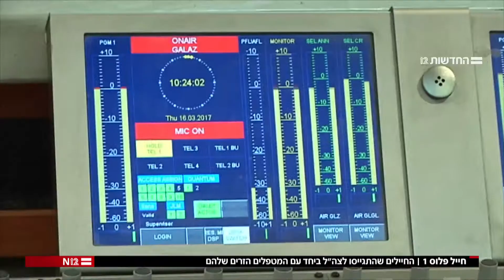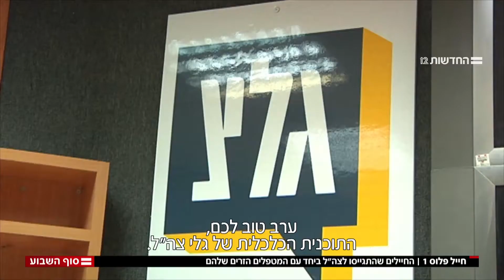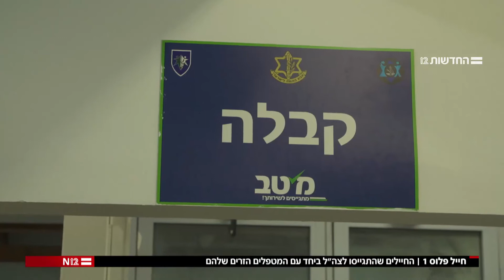ים בכתבה של רותי שילוני, ערוץ 12 - לא גיבור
החל מדקה 04:56